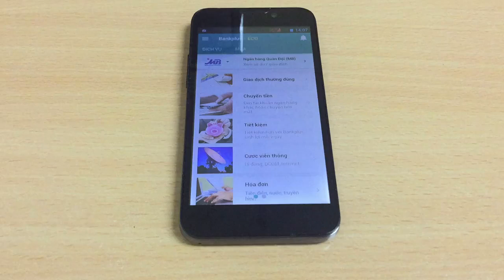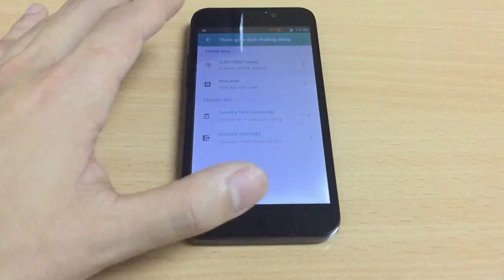Hướng dẫn sử dụng ứng dụng Bankplus Viettel - Chức năng & Tiện ích